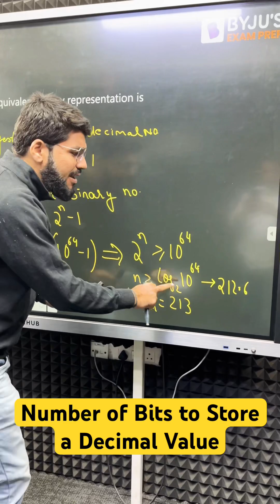Digital Electronics: Number of Bits to Store a Decimal Number